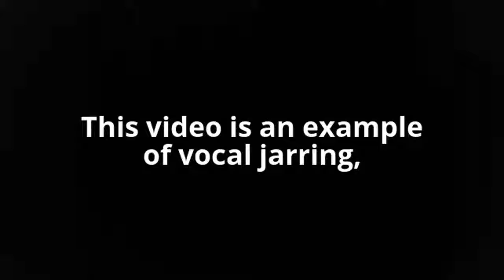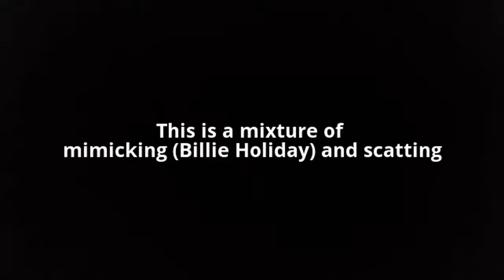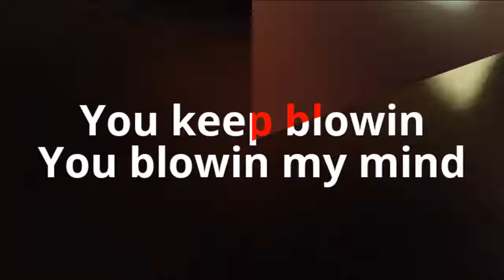KanDJohnson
KanD Johnson